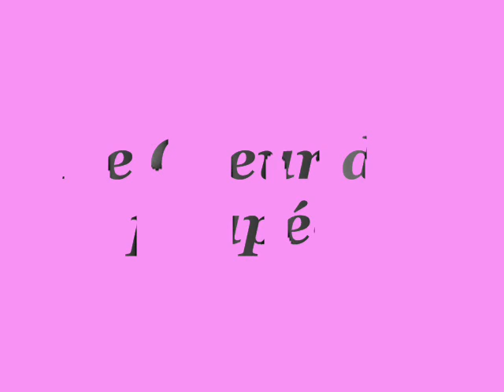JACK LANTIER - Le Coeur des Poupées (1969)